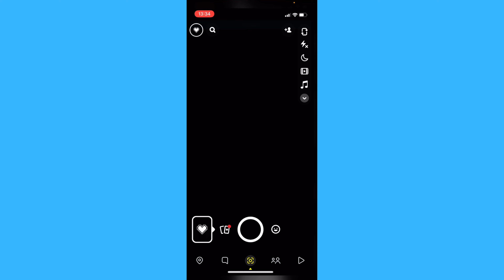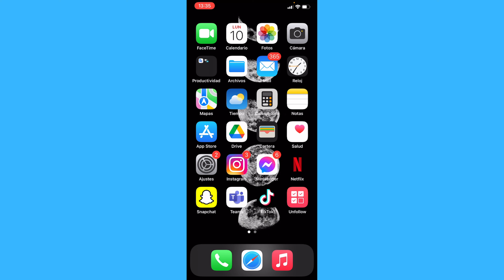Cómo Cambiar el Estilo de Texto en Snapchat